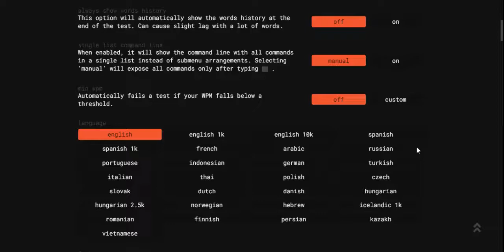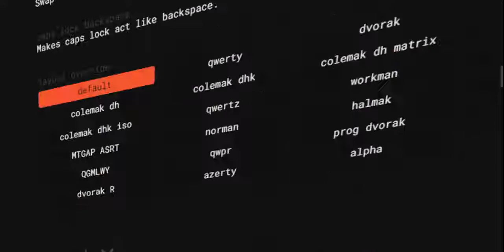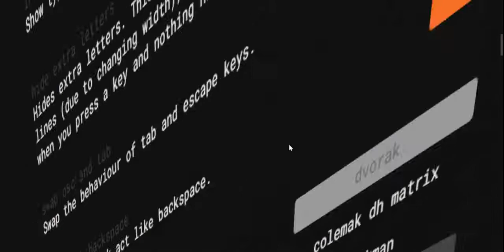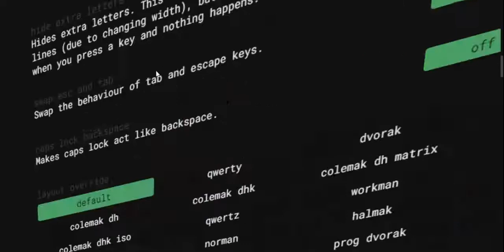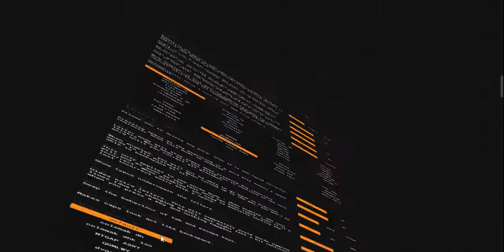Attempting to change funtype from nausea to normal in MonkeyType (so hard that i gave up at the end)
In this video, I try to get out of nausea funtype to normal in MonkeyType.
When I enabled this mode, I found it out to be so infiruating and serious. Some part of the whole text would be selected when the whole thing moves around and when I try to click on something. That made it so hard for me to click the normal button. This madness also let me try typing in here.
But in the end, I gave up and reloaded it, as I (sort of) already knew that reloading fixes this issue. Almost any other funtype modes will retrieve back to normal when you reload the page.

This just a fun video, so don't take it too seriously.

I hope you enjoy(or enjoyed if you already watched the video) :D